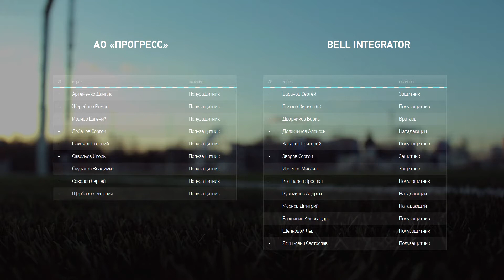Видеообзор АО «ПРОГРЕСС» - Bell Integrator (4 тур, RAEX Premier League)